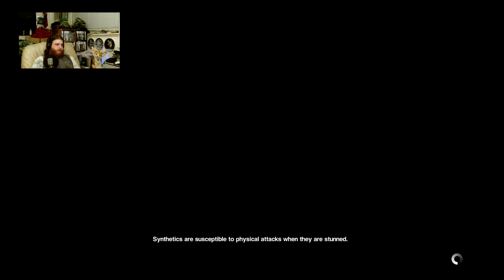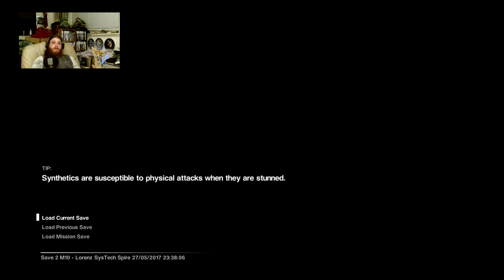Feeding the Monster -- Aliens: Isolation [Part 32]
I didn't want to, but they made me!